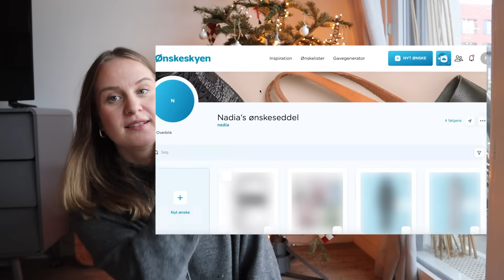Det ØNSKER vi os til JUL // Ønskeseddel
Hvad ønsker du dig til jul?

Vores ønskesedler er fyldt med dejlige ønsker, drømmer og mål.
Vi deler vores ønsker for julen 2023.

//Nadia

TREADS: Nadiabjorch